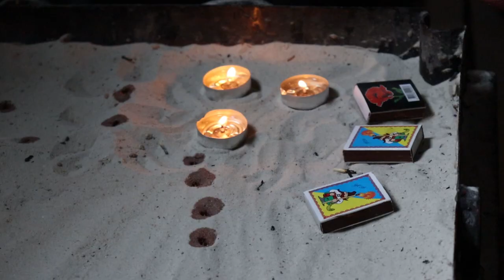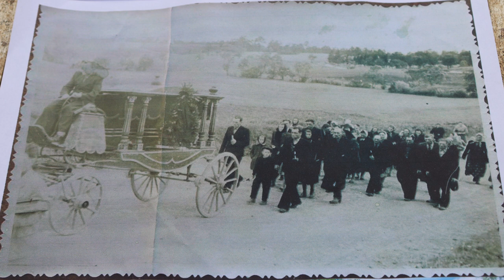Карету з віковою історією сьогодні двійка коней прокатали подвір’ям церкви у Долині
Колишній похоронний караван близько 50 років «відпочивав» у старій дзвіниці, аж поки його відреставрували та продемонстрували назагал. Сьогодні 100-річний музейний екземпляр мали можливість оглянути прихожани церкви Різдва Пресвятої Богородиці та учасники спільної молитви. До цього дня карета збереглась завдяки матеріалам смолистого покриття, якими вона просочена, – розповідає Ігор МАЗУРКЕВИЧ, який власним коштом відреставрував історичну матеріальну спадщину. Деталі у відео